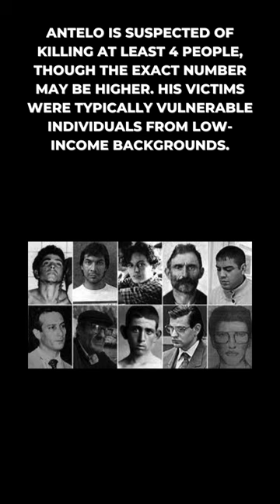The Horrors of Marcelo Antelo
Short on serial killer Marcelo Antelo